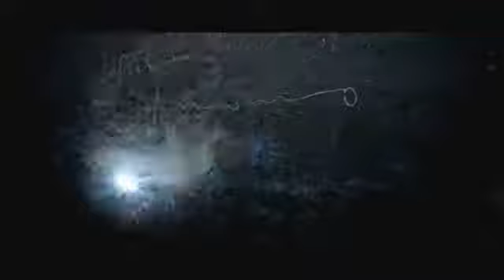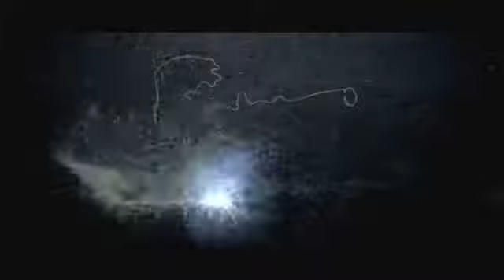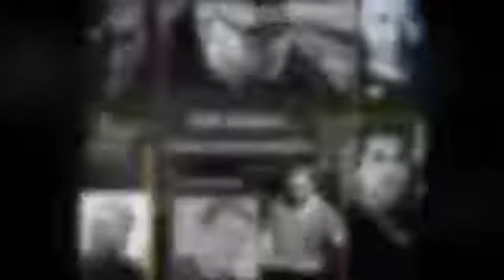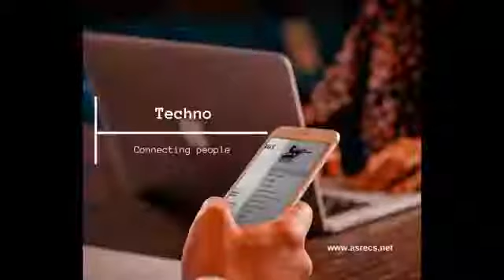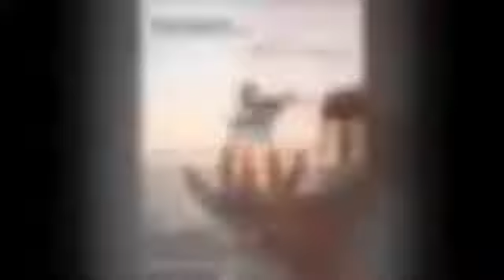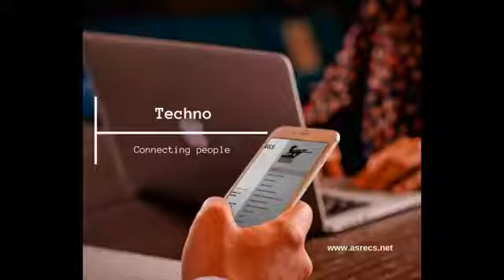Assassin Soldier Sessions Show- 08 with Israel Toledo -Detroit- ✔️ ⚫